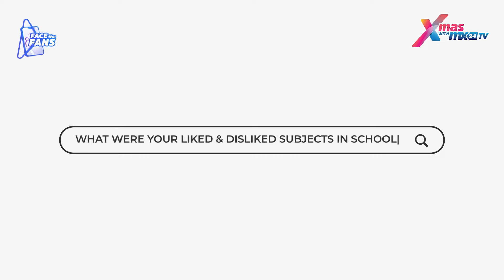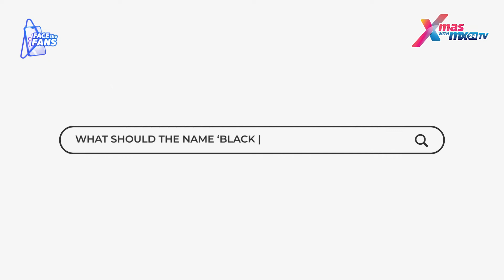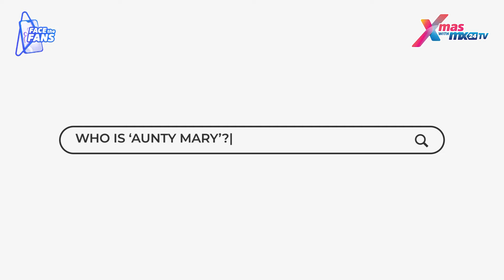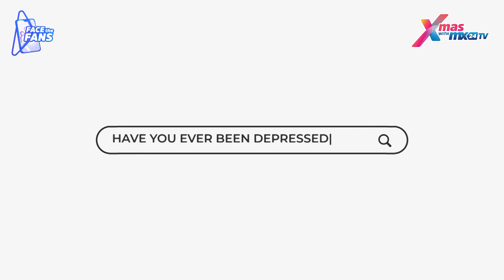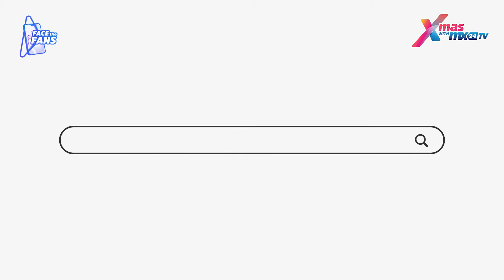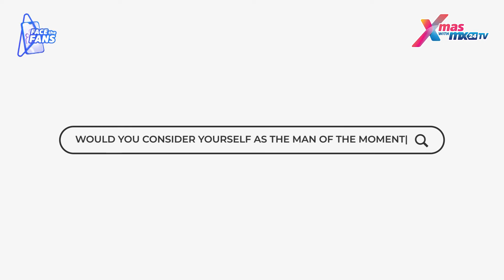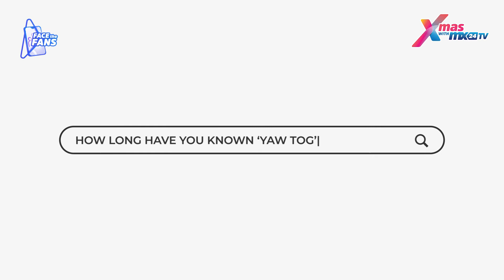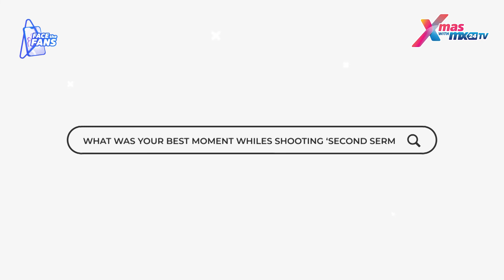FACE THE FANS: Black Sherif talks collabo with Burna Boy, depression, Aunty Mary, Yaw Tog & more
Face the fans brings you all the exclusive information about your favorite celebrities, never seen and never heard details about their craft and their journey.